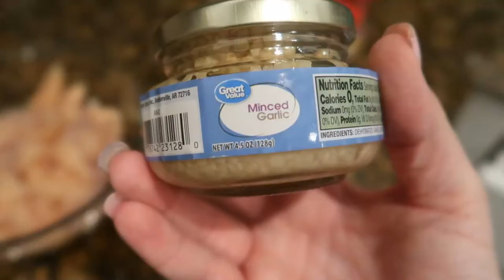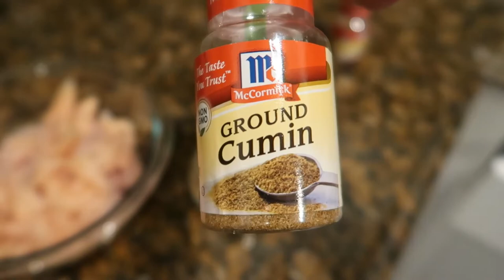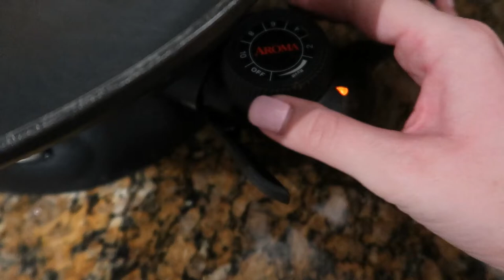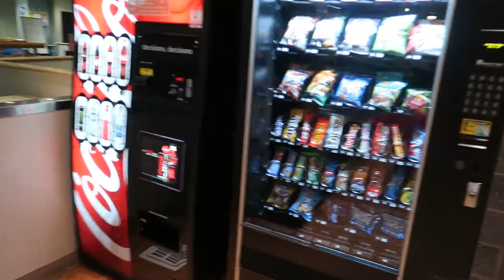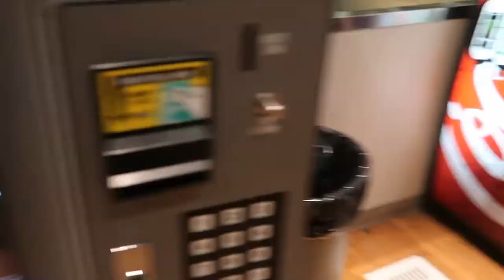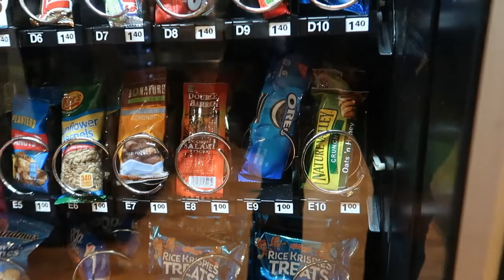WHAT THE VENDING MACHINE DID TO US! / HOW TO COOK EASY FAJITAS RECIPE / LIFE AS WE GOMEZ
Literally, a vending machine has never done this to us before so it was a cool experience in that way, but at the same time it was terrible! Especially for poor Hallie.

Dinner is served again! and the meal was more than delicious! and a super easy recipe to cook.

Ty prepares for the last B-ball game of the season. Life As We GOmez!

SHOW US THE LOVE BY LIKING, COMMENTING ON, AND SHARING ALL OUR VIDEOS!! THIS REALLY HELPS OUR VISIBILITY AND OUTREACH TO THE YOUTUBE WORLD!